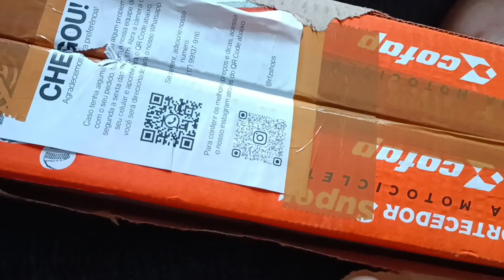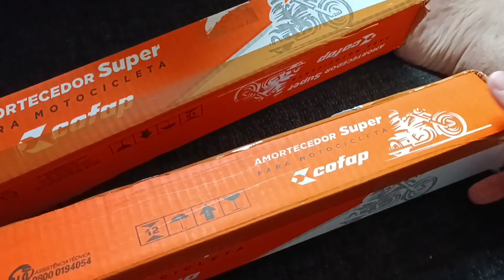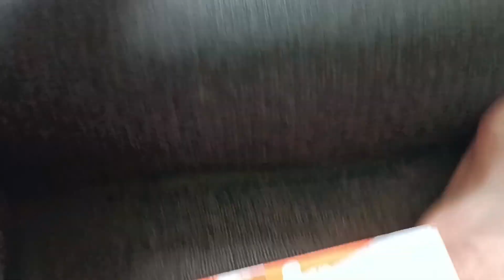Como trocar amortecedor de moto traseiro